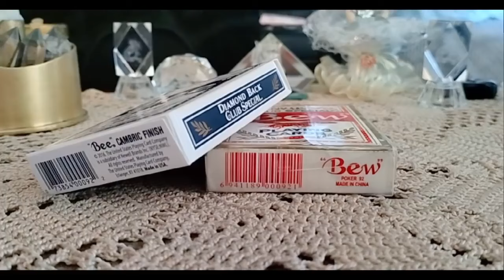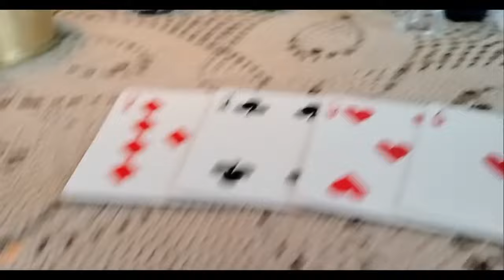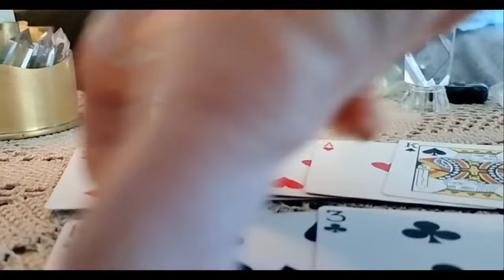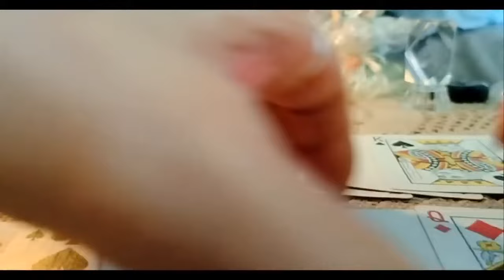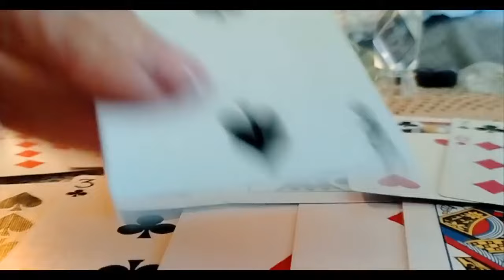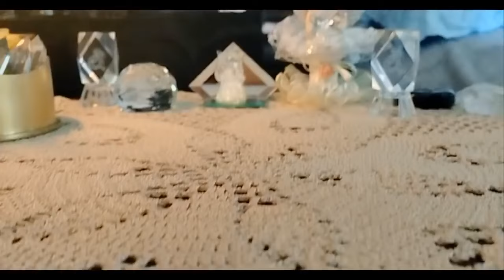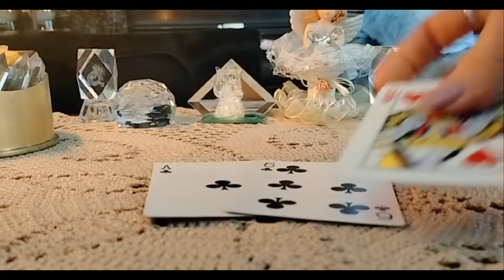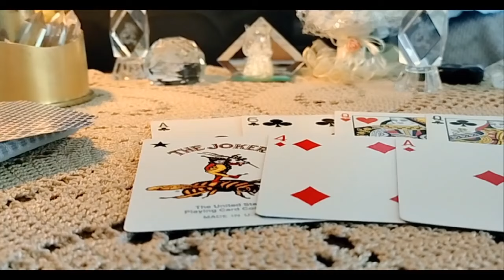რა გიახლოვდებათ უახლოეს დღეებთან ერთად?!🃏❤️🃏